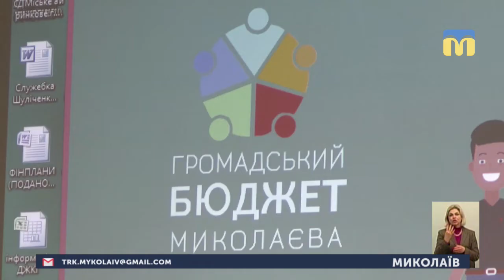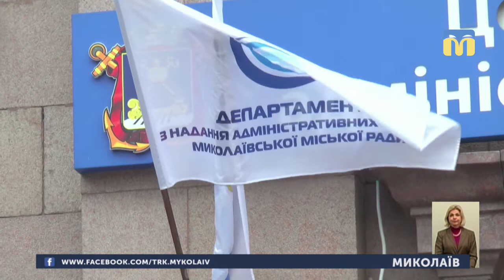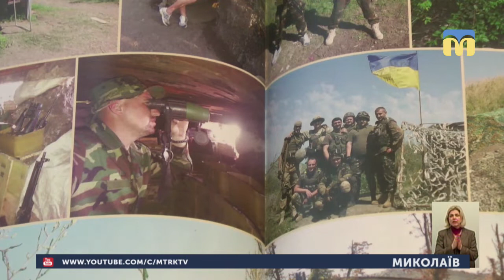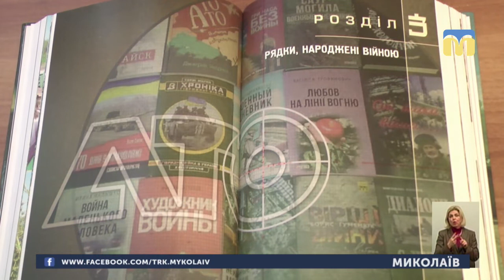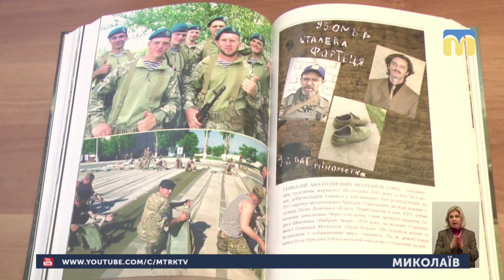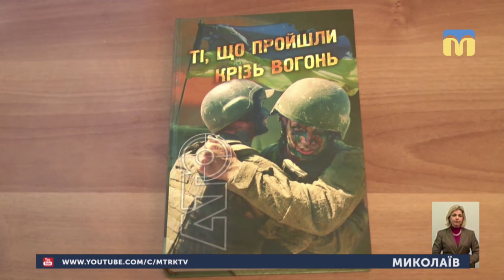16.04.2019. Новини. 19:00